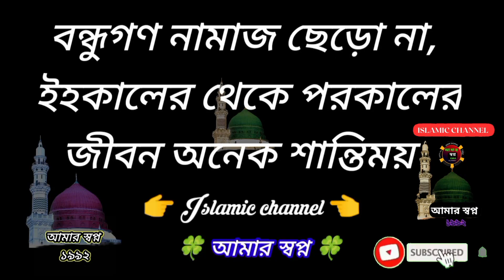নাতে রাসুল ইসলামিক গজল | হৃদয়ের পাতায় তোমারি ছবি | Hridoyer Patay Gojol | শিশুর কন্ঠে সেরা গজল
Friends don't stop praying The life hereafter is much more peaceful than this life - বন্ধুরা নামাজ পড়া বন্ধ করো না পরকালের জীবন এই জীবনের চেয়ে অনেক বেশি শান্তিময়।

Song: Hridoyer Patay Tomari Chobi
Lyric & Tune : Tawhid Jamil
Singer :  Tuhin Mahmud Alif
Mul Singer : Tawhid Jamil
DOP & Edit : h. m. emon khan

অনুগ্রহ করে লাইক , মন্তব্য , শেয়ার করুন
✅Welcome To My
✅Amar Shopno1992 / Islamic Channel
✅ আমার স্বপ্ন১৯৯২ / ইসলামিক চ্যানেল

গজল রেকর্ডিং এর জন্য
যোগাযোগ:- ০১৬৪২৮০১০৫৯
 মাদ্রাসার ছাত্রদের গজল রেকর্ডিং করতে চাইলে আমার সাথে যোগাযোগ করতে পারেন আমার নাম্বার দেওয়া আছে উপরে

Hope you enjoy all Bengali songs, Islamic music, Islamic songs, Islamic ghazals, and more Islamic music videos on our channel, Don't forget to subscribe - আশা করি আমাদের চ্যানেলের সকল বাংলা গান ইসলামিক মিউজিক ইসলামিক গান ইসলামিক গজল এবং আরো ইসলামিক মিউজিক ভিডিও আপনাদের ভালো লাগবে।